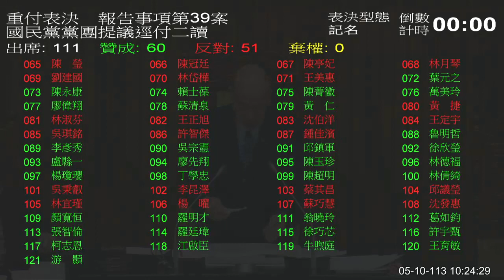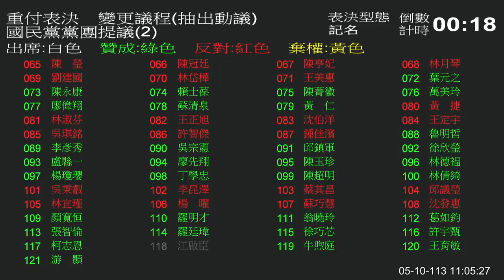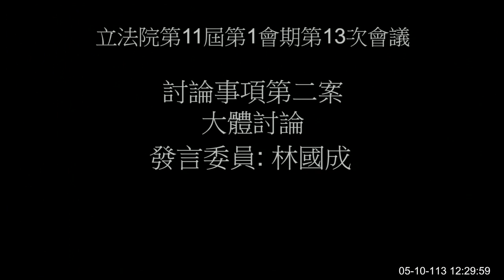240510 院會 第13次會議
主辦單位 ：院會
第11屆 第1會期

會議名稱：
第11屆第1會期第13次會議
事由：
一、討論事項：本院國民黨黨團，建請院會作成決議：為確保總統對全民負責之憲政機制，本院於新任行政院院長施政方針報告前，依立法院職權行使法第十五條之二規定，邀請賴清德總統至立法院就職權相關之國家大政方針進行國情報告。是否有當？請公決案等14案。
 二、5月10日上午9時至10時為國是論壇時間。
 三、5月14日下午5時至6時為處理臨時提案時間。